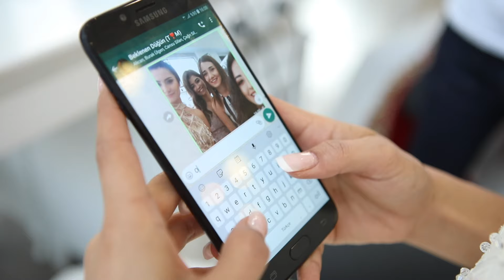Tuğçe & Muharrem Düğün Hikayesi